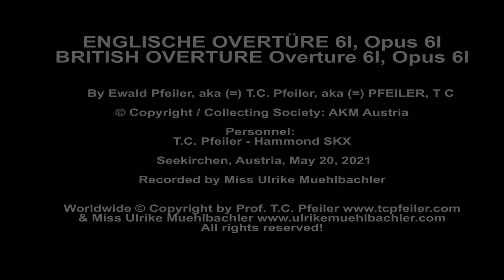ENGLISCHE OVERTÜRE 6I BRITISH OVERTURE 6I Opus 6I by T.C. Pfeiler Hammond SKX pipe organ AKM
ENGLISCHE OVERTÜRE 6I BRITISH OVERTURE 6I Opus 6I
Composer: Ewald Pfeiler = (aka) T.C. Pfeiler™® = (aka) PFEILER, T C
Lyricist: Instrumental
© Copyright Society: AKM Austria

T.C. Pfeiler - Hammond SKX solo (pipe organ sounds)

Seekirchen am Wallersee, Austria, May 20, 2020